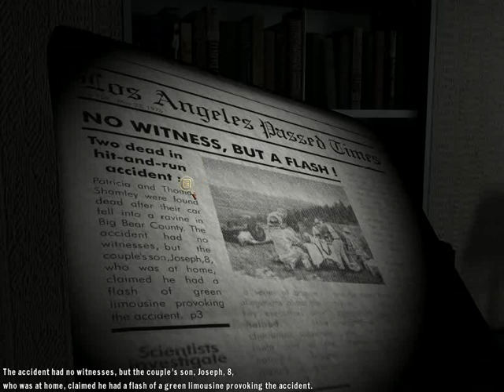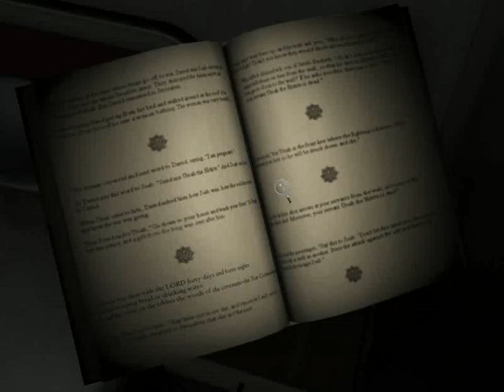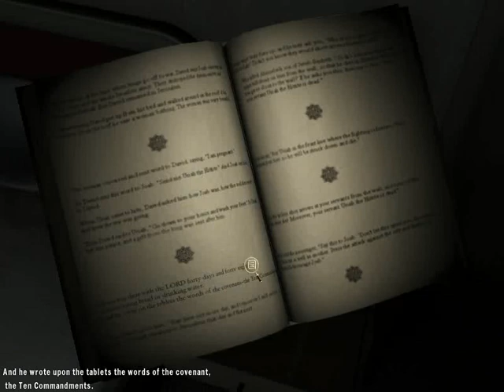Hitchcock: The Final Cut (part 21 game walkthrough) -Utterly Confidential Matter-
Adventure game by Arxel Tribe (2001)